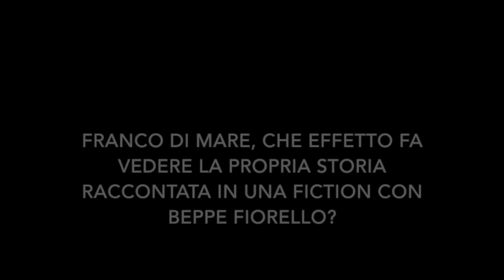Franco Di Mare- "Strano vedersi in una fiction, non essendo un eroe o un santo". TVZoom.it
La storia del giornalista del Tg1 è diventata una miniserie, in onda martedì e mercoledì su Rai 1, interpretata da Beppe Fiorello.